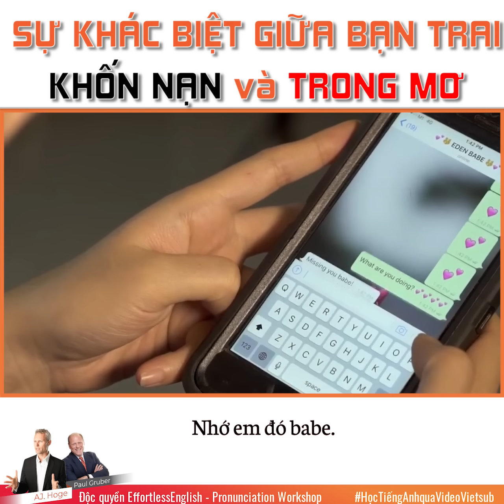Sự Khác Biệt Giữa Bạn Trai Khốn Nạn...Và Bạn Trai Trong Mơ !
Sự khác biệt giữa bạn trai khốn nạn ... và bạn trai trong mơ khiến bạn phải nổi da gà vì hiện thực quá phũ!
Hãy gửi gắm cảm xúc của bạn về video này tới người bạn mong muốn nhé!

@Cre: Jobilee
@Sub: Tiếng Anh giao tiếp Pasal

👉 Trải nghiệm phương pháp học Effortless English và Pronunciation Workshop độc quyền tại Pasal

🔥 Học tiếng Anh giao tiếp trôi chảy với sự hướng dẫn chi tiết của giảng viên Pasal và chỉnh phát âm chuẩn tại đây:

🔥 Xem thêm những playlist giúp bạn học tiếng Anh tốt hơn.

🔥 Like và Follow fanpage, website của Pasal để nhận những thông tin hữu ích trong hành trình học tiếng Anh của bạn